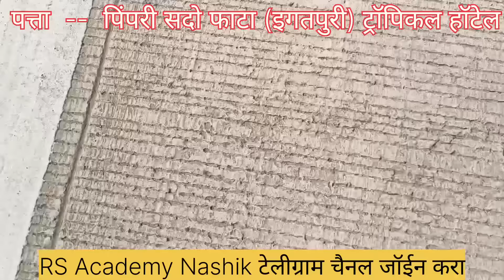नाशिक ग्राउंड ट्रॅक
टेलिग्राम चैनल जॉईन करा मित्रांनो

Description

pune documents verification date

nagpur documents verification

forest Gaurd physical test

forest Gaurd documents verification